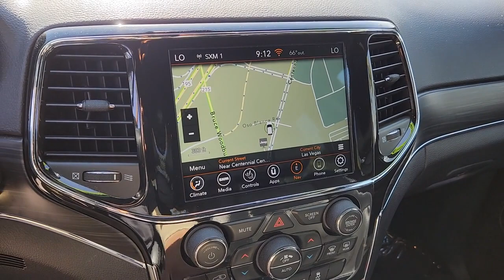2021 Jeep Grand_Cherokee Las Vegas, North Las Vegas, Henderson, Summerlin, Pahrump 00330113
Diamond Black Crystal Pearlcoat Used 2021 Jeep Grand_Cherokee Limited available in 6520 Centennial Center Blvd., Las Vegas, Nevada at Prestige CDJR. Servicing the Las Vegas, North Las Vegas, Henderson, Summerlin, Pahrump area.

Prestige CDJR
6520 Centennial Center Blvd

**Heated/Cooled Seats **Keyless Entry **Navigation **Touch Screen Controls **Android Auto **Apple CarPlay 4WD.brbrDiamond Black Crystal Pearlcoat 2021 Jeep Grand Cherokee Limited 4WD 8-Speed Automatic 3.6L V6 24V VVTbrbrPrestige has been awarded the Customer First Award of Excellence  the only full-line Chrysler Jeep Dodge and Ram dealer in Southern Nevada to win this award.brbrbrPrestige is ranked as the #1 Chrysler Jeep Dodge Ram dealer in the state of Nevada for five years in a row beating out all other Dodge Chrysler Jeep Ram stores.